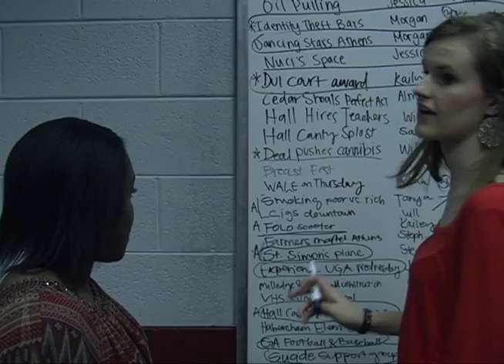Grady Newsource Morning Update 3.25.14